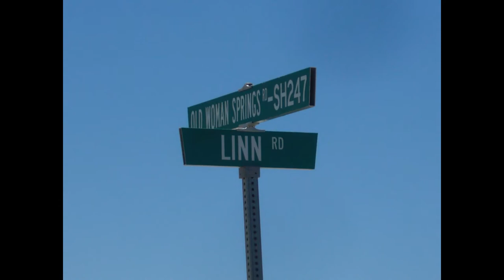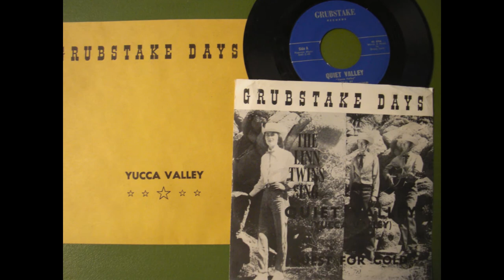Musical Linn Twins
A picture book of some of the Linn Twin stuff I have recovered from the ranch they lived  at in Landers Ca. from the 50's until 1995.